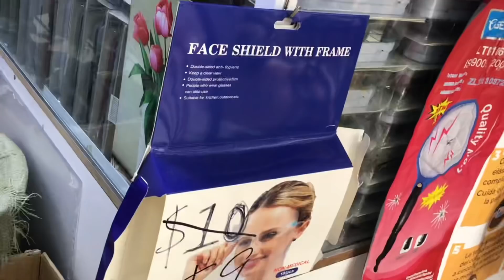TIENDA CHINA CON PRECIOS ECÓNOMICOS | CUBREBOCAS, CARETAS, PORTA CUBREBOCAS, TAZAS Y TERMOS KAWAII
Hola, en éste vídeo les muestro una tienda CHINA muy ECONÓMICA del Centro de la CDMX se llama "LUIS" y se encuentra en el interior de Pasaje Metro Tepito, en esta tienda podrán encontrar  cubrebocas,  caretas, porta cubrebocas, vasos kawaii, termos kawaii, tazas kawaii, accesorios para el cabello, balerinas kawaii, cerámica, humificadores, artículos para el hogar y de temporada a precios increíbles ideales para que mayoristas obtengan un buen margen de ganancia y también para consumo personal.

En esta tienda también hacen envíos en compras a partir de $2500.00 MX.
 @nay_120 6
DATOS DE LA TIENDA:
NOMBRE DE LA TIENDA "LUIS".
DIRECCIÓN: EJE 1 NORTE, NÚMERO 171, LOCAL 8 (INTERIOR PASAJE METRO TEPITO).
WHATSAPP PARA COTIZACIONES Y ENVÍOS: 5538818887 ó 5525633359.